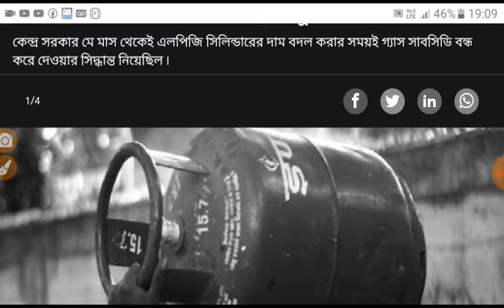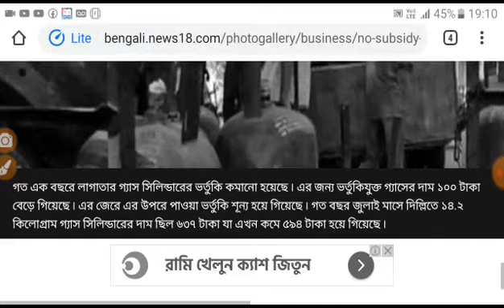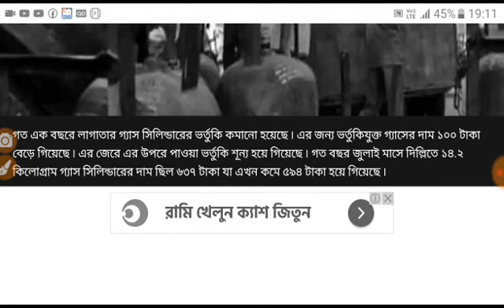বাড়িতে গ্যাস কানেকশন থাকলেই দেখুন ।